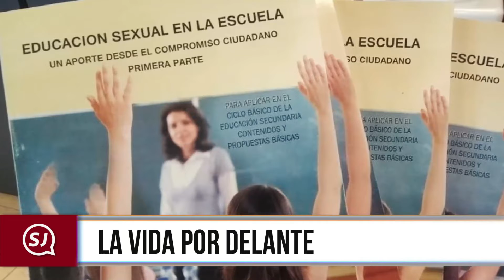Tierra de oportunidades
“San Juan en Noticias del día 21 de Septiembre edición tarde“

· La vida por delante
· Alta colaboración
· A fondo